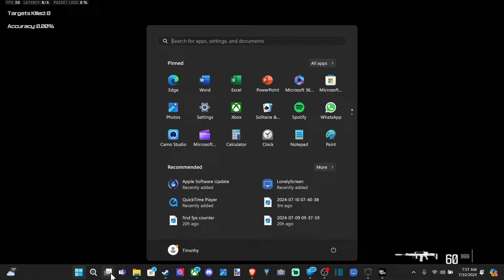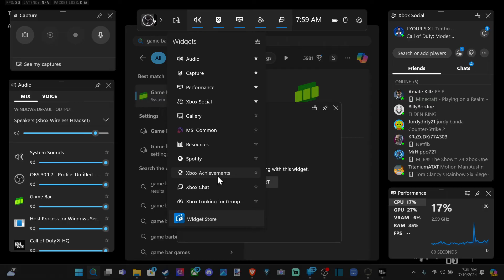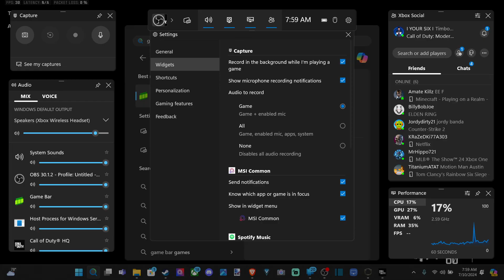How to Fix Mic Not working on Xbox Party Chat using PC App or Game bar (Fast Tutorial)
If your microphone isn’t working in Xbox Party Chat while using the PC app or Game Bar on Windows 10 or Windows 11, there are several steps you can take to troubleshoot and fix the issue:

Basic Troubleshooting Steps
Check Microphone Hardware:

Ensure your microphone is properly connected to your PC and is not muted. Test your microphone with other applications to verify it’s working correctly.
Check Xbox App Permissions:

Make sure the Xbox app or Game Bar has permission to access your microphone:
Windows 10: Go to Settings --Privacy - Microphone and make sure "Allow apps to access your microphone" is turned on. Scroll down to find the Xbox app or Game Bar and ensure it has access.
Windows 11: Go to Settings- Privacy & security - Microphone and ensure that microphone access is enabled. Scroll down to find the Xbox app or Game Bar and ensure it has access.
Restart Xbox App or Game Bar:

Close the Xbox app or Game Bar completely and then reopen it. Sometimes, restarting the application can resolve temporary issues.
Update Audio Drivers:

Outdated or corrupted audio drivers can cause microphone issues. Update your audio drivers to the latest version from your PC manufacturer’s website or through Device Manager (Win + X -Device Manager - Sound, video and game controllers-Right-click on your audio device - Update driver).
Specific Steps for Xbox App and Game Bar
Xbox App:
Check App Settings:

Open the Xbox app, click on your profile picture, and select "Settings".
Go to "Devices & streaming" and then "Audio & Bluetooth".
Ensure the correct microphone is selected under "Headset mic".
Restart the Xbox App:

Close the Xbox app completely and reopen it to see if the microphone starts working.
Game Bar:
Check Game Bar Settings:

Press Win + G to open the Game Bar overlay.
Click on the settings (gear) icon.
Under "Audio", make sure the correct microphone is selected under "Recording".
Restart the Game Bar:

Close the Game Bar overlay and reopen it (Win + G) to check if the microphone is now working.